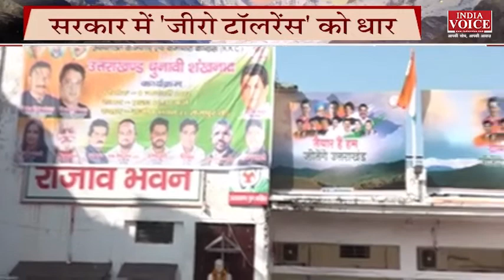UttarakhandNews: भ्रष्टाचार मुक्त उत्तराखंड पर क्या बोले आप प्रवक्ता रविन्द्र सिंह आनंद।